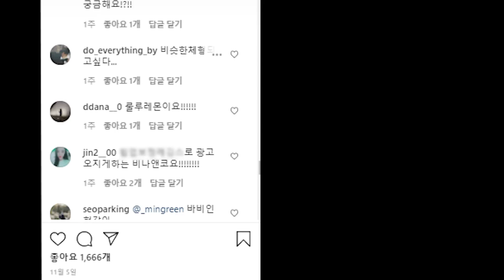힙업, 골반보정 레깅스 3종 입어봄👖엉덩이큰 체형리뷰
0:39 그란데라인 힙업 레깅스
2:59 카인다미 힙업레깅스
5:52 비나앤코 힙업 레깅스

제이제이가 입고, 먹고, 사용하는 기구가 궁금하다면?